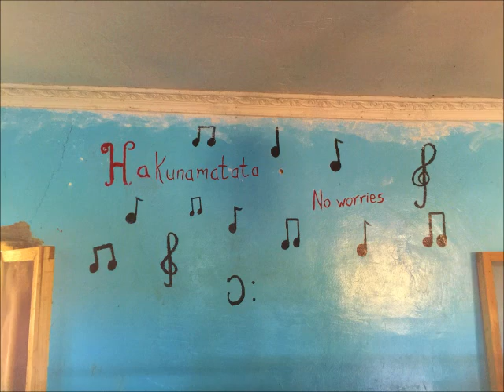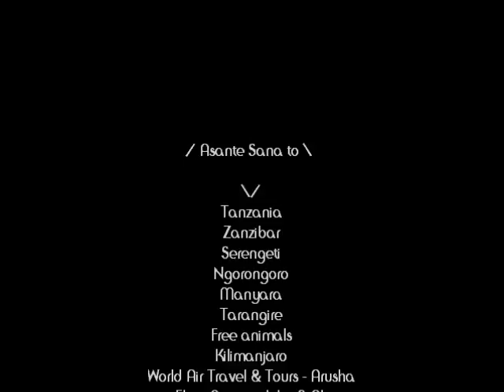Asante Africa - L.A.wisha song on globtrottole' last adventure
Our new L.A. Wisha song "Asante Africa" with african instruments and swahili instruments and landscapes...after our Globtrottole trip to ‪#‎Tanzania‬, an example of entanglement of our two loves: ‪‎traveling‬ and ‪‎music. If it's entanglement, it's 3 passions of ours: travel, music and science. Actually, this may be a poetic attempt to create an ABJM superconformal 4+1 dimensions video an song (space-time + music smile emoticon:) Yet, it looks like we need to put more efforts in the Yang-Mills supersimmetry of Swahili images and lyrics